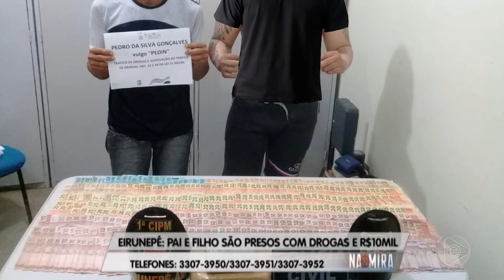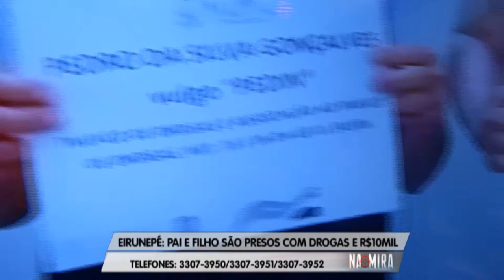Na Mira Em Tempo (16.04.2019) 2º Bloco